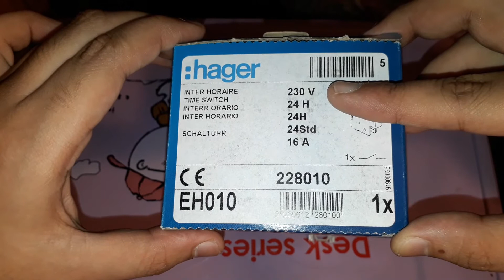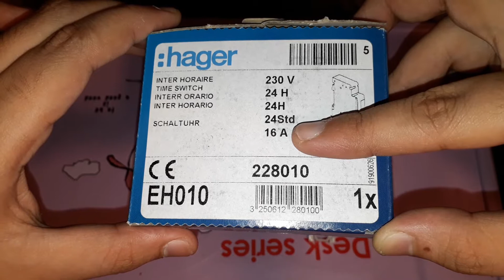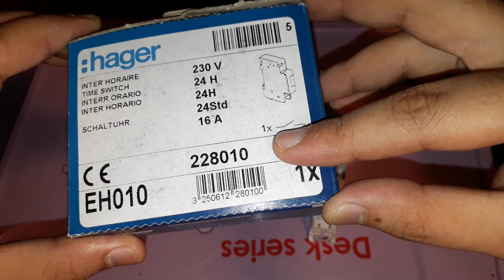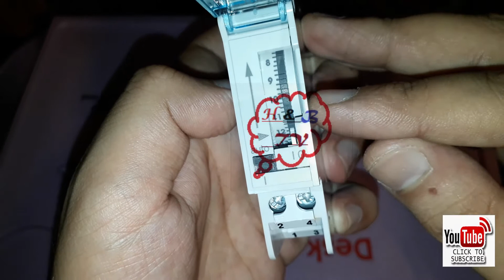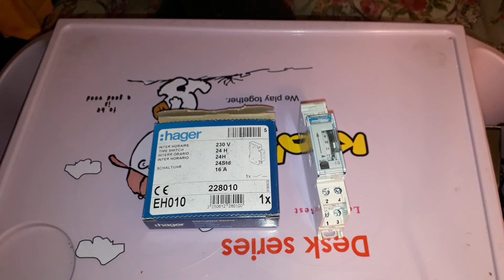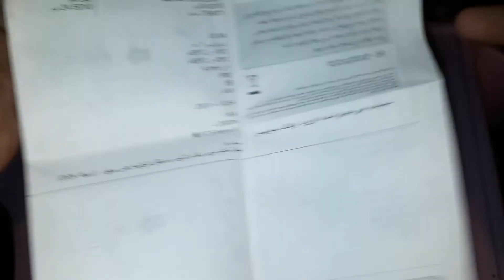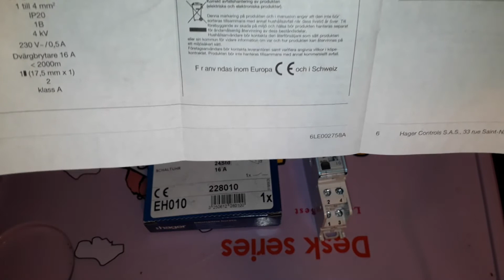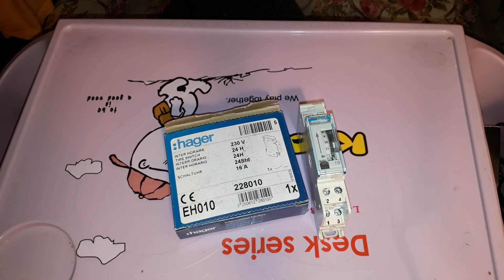Hanger Mechanical Timer Switch 24/7 for Lighting Control Circuit/Wiring/Time Setting Hindi+Eng SubCC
Here are few more Informative videos.
How to connect Capacitor and Change polarity A c Induction Motor Full Detail With Eng Subtitles
To Control one Lamp Bulb with a single way switch electrical basic knowledge with English Subtitles